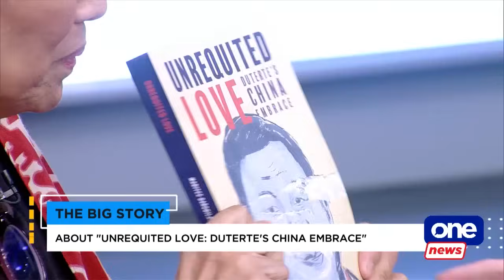TBS | ‘Unrequited Love: Duterte’s China Embrace‘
TheBigStory | Journalists Marites Danguilan-Vitug and Camille Elemia discuss former president Duterte's relationship with China in a new book.